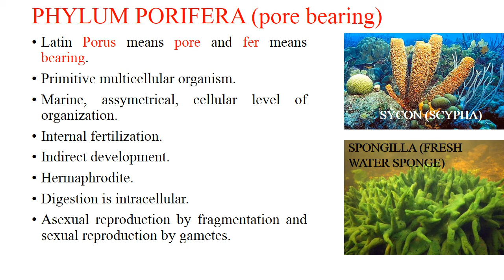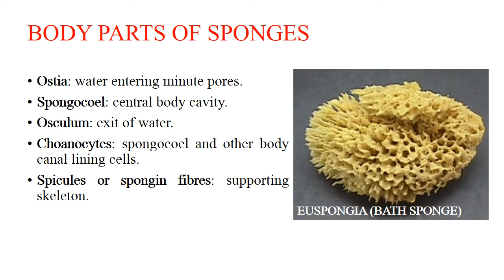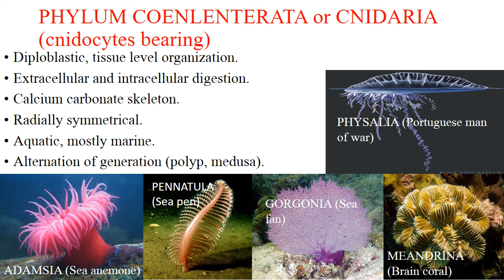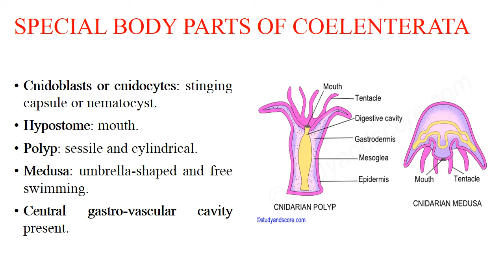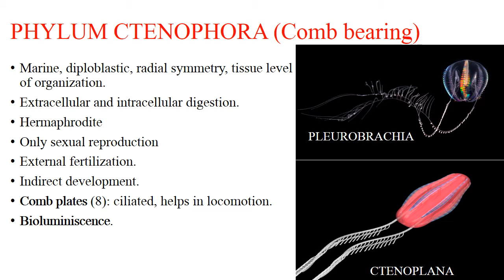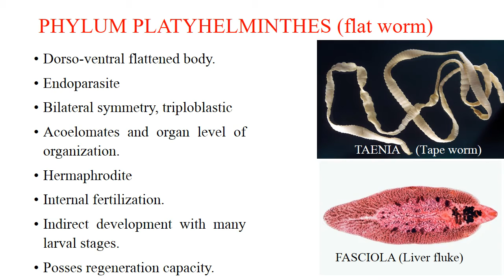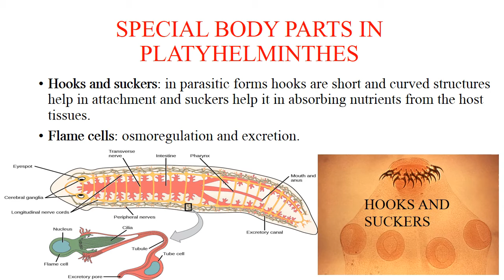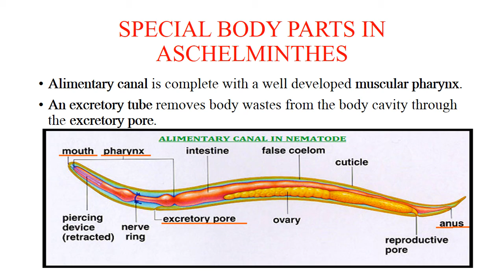SALIENT FEATURES NONCHORDATE PART 2// SAGORIKA PAUL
This video contains the salient features of first 5 phyla of Animal Kingdom. These phyla are Porifera, Coelenterata, Ctenophora, Platyhelminthes and Aschelminthes. Salient features of remaining phyla will be uploaded soon.